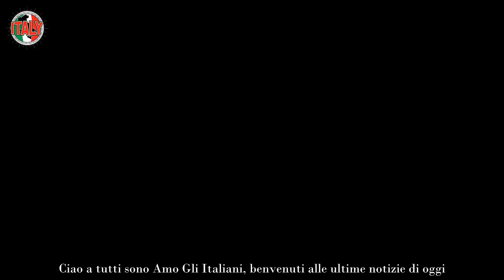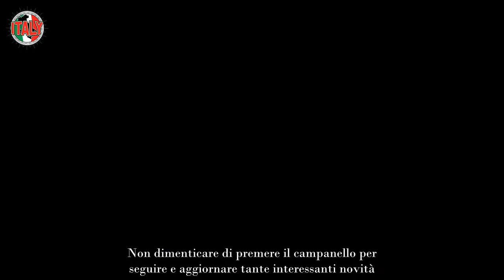Federico Mangano, perché non ha vinto finora a L’Eredità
Una preparazione davvero incredibile, ma inciampa sempre sul più bello: lui è Federico Mangano, il trentino campione del quiz show L’Eredità. Dal primo maggio, il giovane matematico è riuscito ad arrivare per ben sei volte alla Ghigliottina. Purtroppo per lui si è però sempre arenato sul più bello e la delusione sembra essere davvero tanta.

Chi è il campione de L’Eredità: Federico è davvero fortissimo